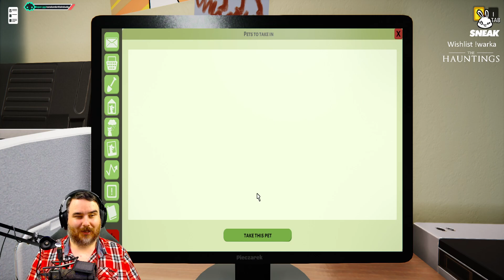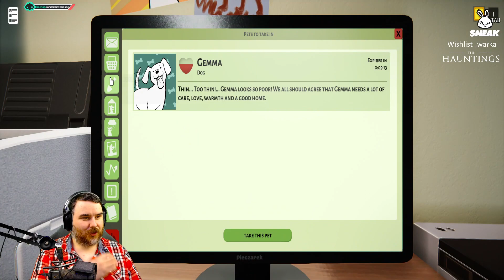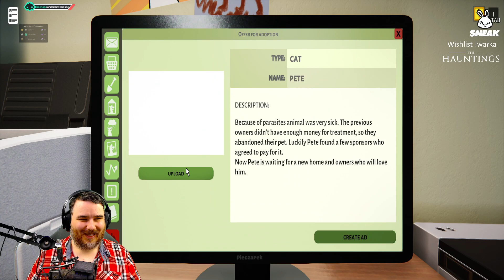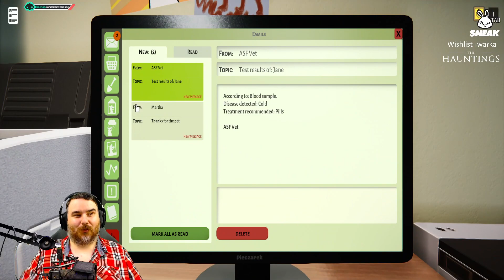Animal Shelter Full Release Part 5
The most wholesome and cute game, where you nurse animals back to health and find them a new home.